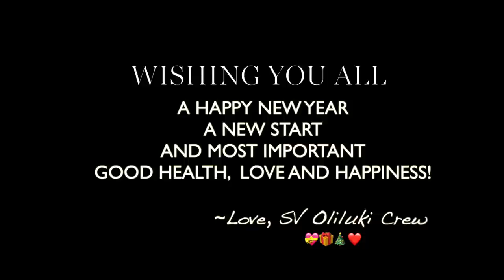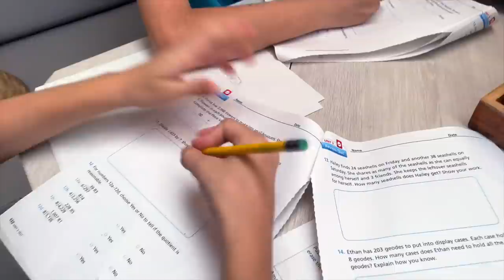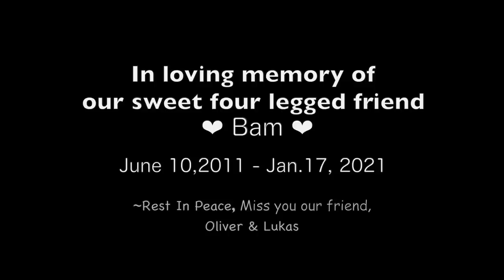BOAT ACCIDENT!! Hull Cleaning DO'S & DON'TS [Ep.20]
"One hand for you, one for the boat” is not just a cute poem, it’s something we all need to keep in mind when spending time on a boat. In less than 9 months we’ve seen or heard of 4 boat accidents, all of which could have been prevented including the one in this episode.  Maintaining SV OliLuki  (our Leopard 45 catamaran) continues as we learn more about keeping our hulls clean and find out if our test of our Sonihull Ultrasonic Anti-fouling system was able to keep our hulls clean after not touching them for over 4 months throughout the summer!!
Live With Passion 💕
~ Your Crew: Andy, Maki, Oliver & Lukas
Music Artists on this Video:
About Us: We are a family of four from Southern California, (San Clemente). We have sailed for 9 months and over 3500 nautical miles. Join us as we document our travel experiences, adventures and uncertainties that come along the way.
3 years ago we sat down as a family and shared a dream that we all wanted to see come true.  A dream that we take a window of time in our lives to do something truly special together, an extended sailing trip, an adventure that would stay with us for the rest of our lives.